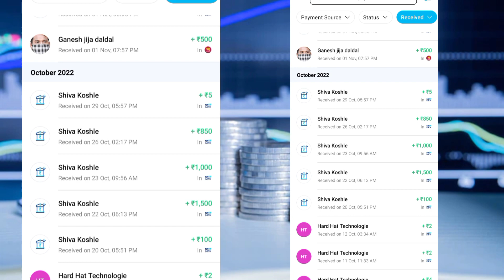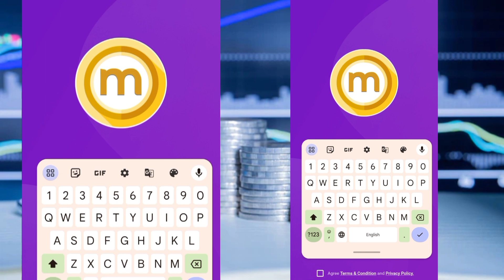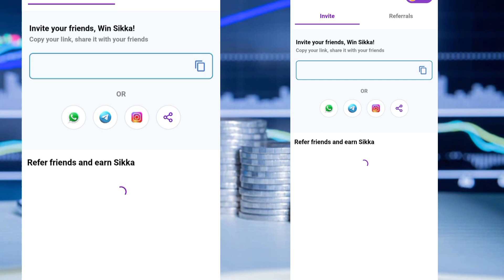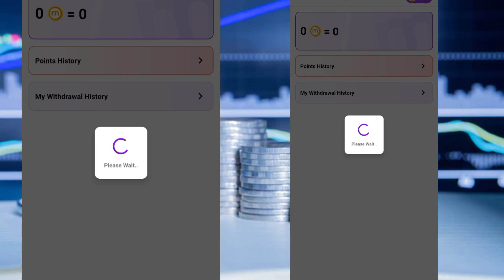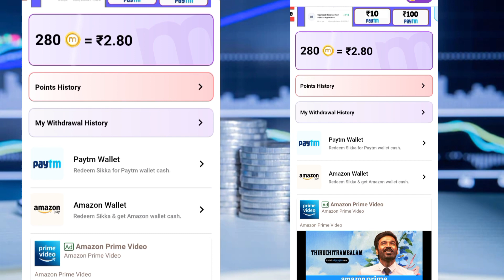PAYTM Today Earning App Without Investment Unlimited money 🤑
Refrall code = TMGO3R